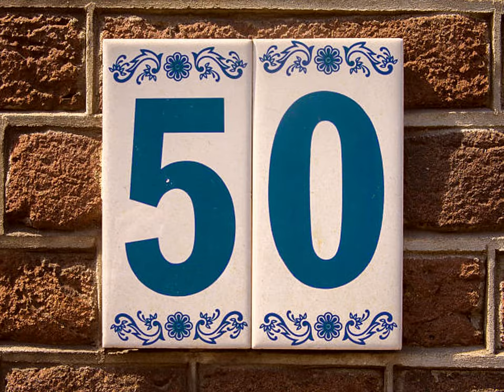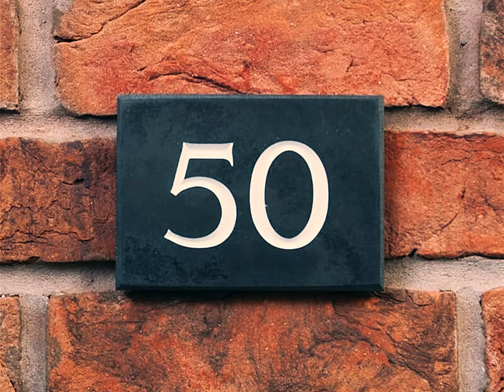X et Y (4TH Place Concours Explique-moi encore)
Vidéo finaliste arrivée 4ème du concours parmi plus de 200 participants! Un grand merci au jury !

Vidéo écrite et réalisée en 50H par Florent Benigni autour du thème "50" pour le concours "Explique-moi encore" et ses 50.000 abonnés !
Avec la précieuse aide de Louisa Coornaert !